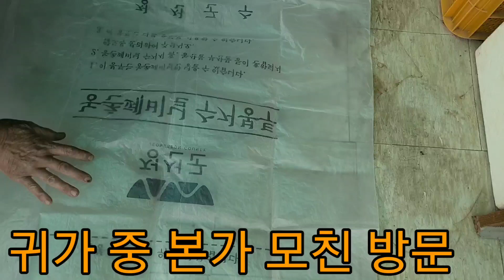민가시엄나무 우천 산행(The harvest of thornless Kalopanax for the rainy mountains)